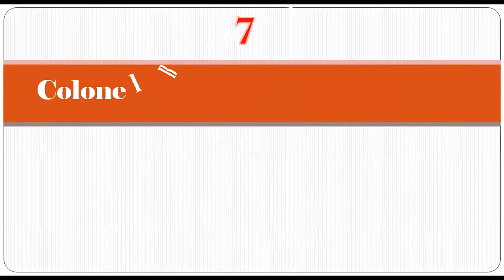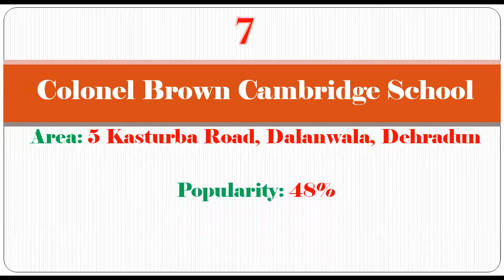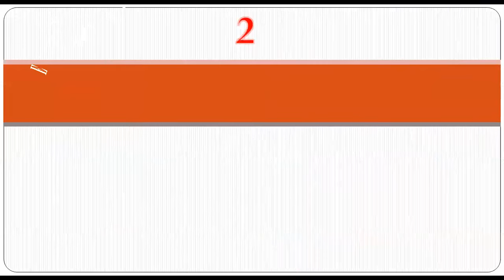Top 10 Schools Ranking In Dehradun | Refer Description Box For Details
Top 10 Schools Ranking In Dehradun, Best Schools In Dehradun, Top Schools In Dehradun,